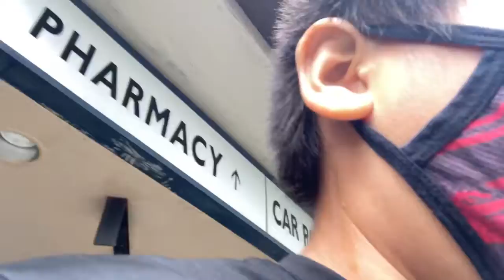Bird flying around the store